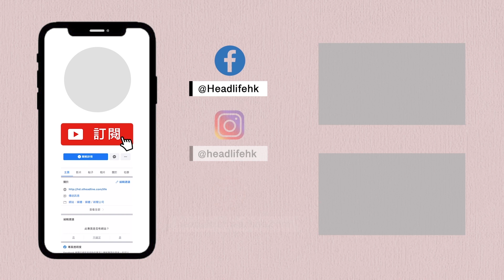虎年運程2022｜麥玲玲12生肖運程 屬雞感情人緣桃花運篇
虎年運程2022｜2022虎年即將來臨，想知道自己新一年生肖運程如何？即看著名堪輿學家麥玲玲師傅為大家準備的2022虎年生肖運勢以及開運攻略！屬雞的朋友來到虎年無沖無合，而且有大的貴人星照耀，至於感情運，也有機會經由長輩介紹對象！

Donki淘大新店直擊+九龍灣隱世打卡點！即睇▹